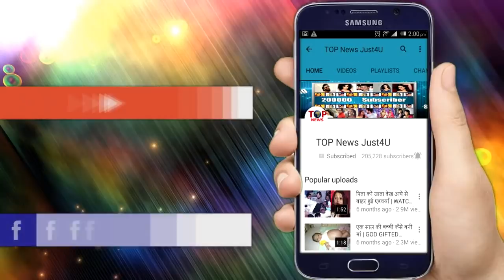YRKKH: OMG!! LEAP के बाद ऐसे होगा KARTIK NAIRA का “आमना-सामना”, कैसा होगा दोनो का REACTION